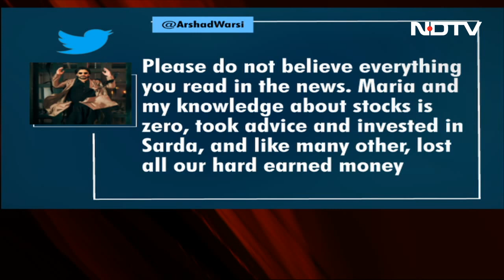Actor Arshad Warsi, 44 Others Banned On Stock Market Over YouTube Scam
Popular Bollywood actor Arshad Warsi and his wife Maria Goretti, are among 45 individuals and companies banned by the Securities and Exchange Board of India (SEBI) from participating in the securities market, officials said on Thursday. The decision comes after an investigation into allegations of share price manipulation by certain entities of two companies, Sharpline Broadcast Ltd and Sadhna Broadcast Ltd, through uploading misleading videos on YouTube channels.